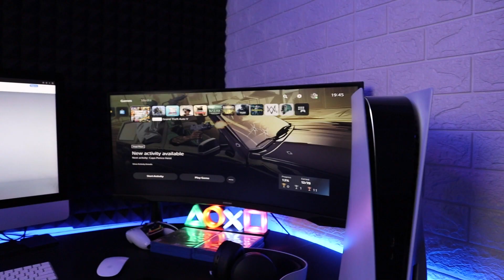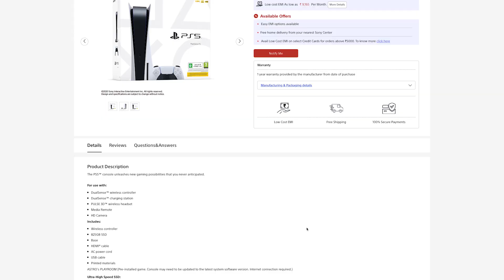PS4 Pro Better Than the PS5? | PS5 vs PS4 Pro | Worth upgrade?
Ps4 pro is Powerful Console back in time, let's see if it can beat Playstation 5 Now!! Result will Shock you!!

Video Created with:
Canon M50 mark II
Rode Video Micro
BY MM1+
Digitek Lights
Ring Light
Green BG